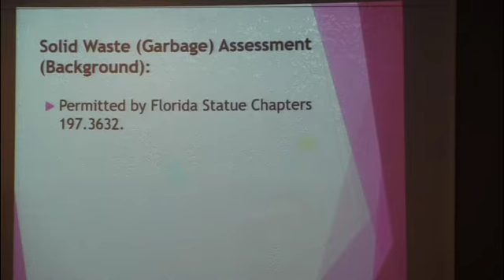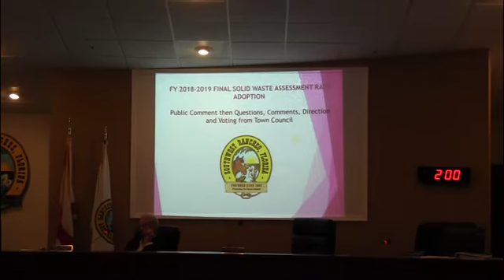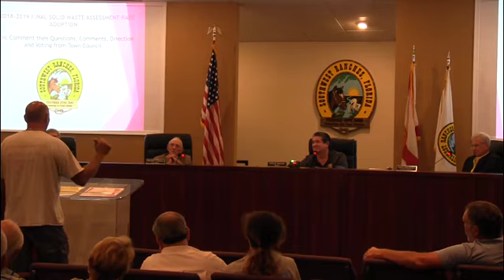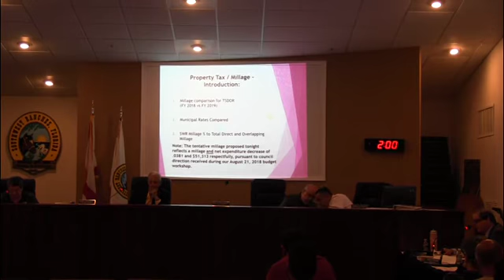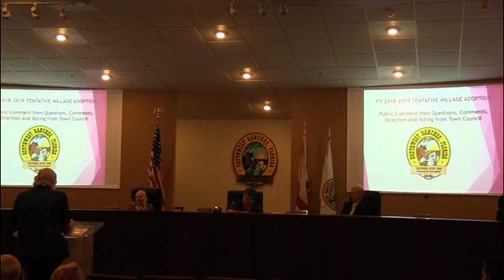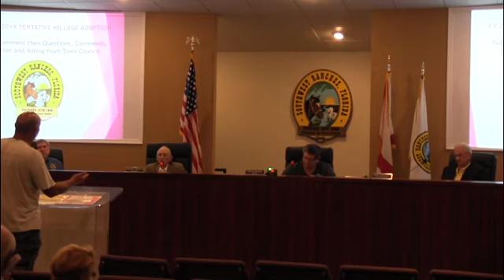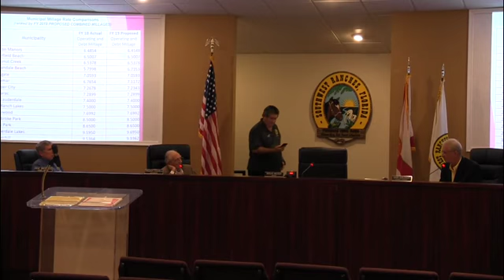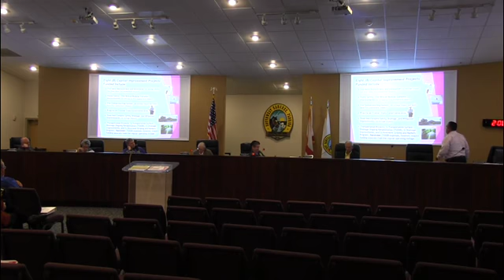Southwest Ranches Town Council 1st Budget Hearing September 12, 2018